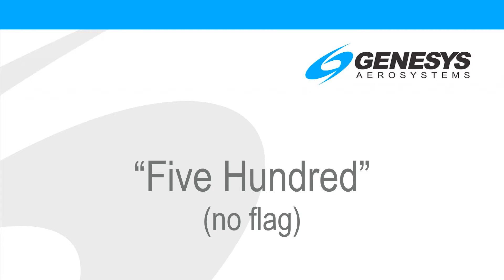Five Hundred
IDU-680 8.0F Fixed Wing and/or Rotorcraft
Audio: Five Hundred